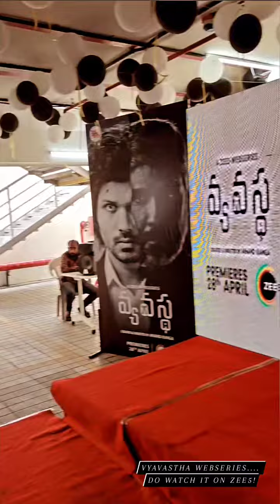28 April 2023